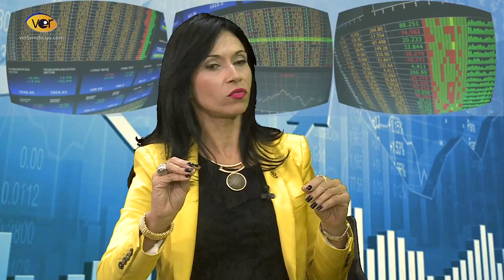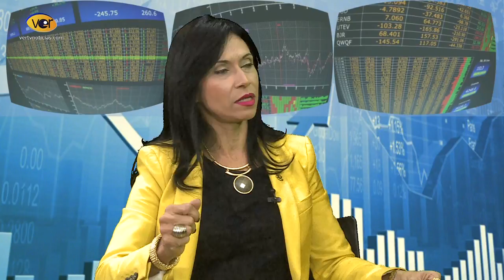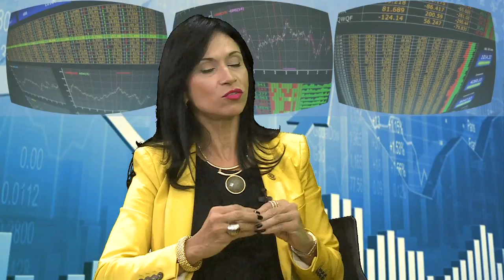GERENCIAPARATODOS COM VERTVNOTICIAS RAFAEL NIEVES ENTREVISTA ARP GROUP 1